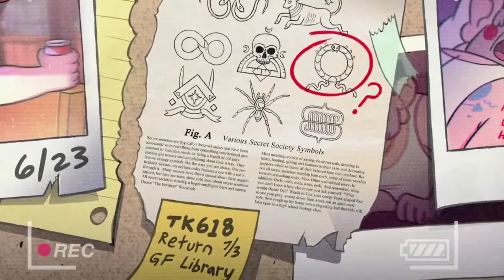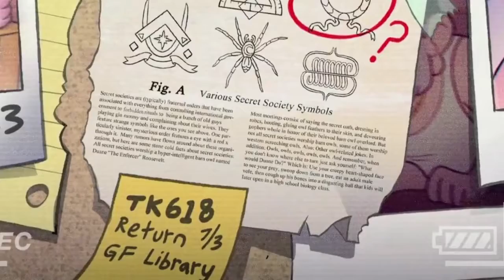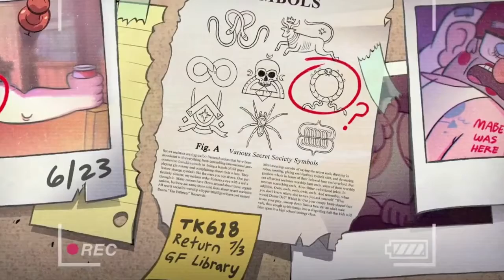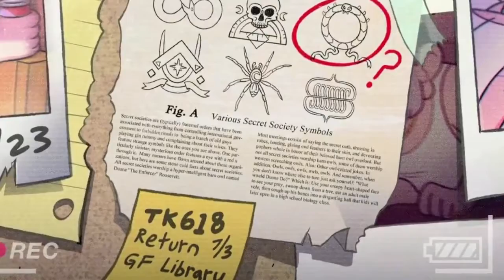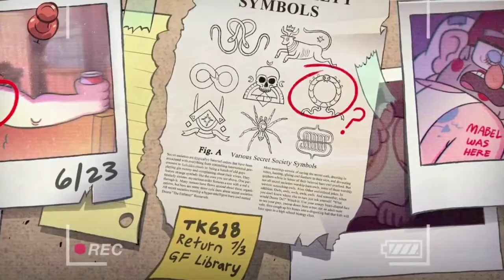OWLS AND THEIR ROLE IN GRAVITY FALLS: The Royal Order of the Holy Mackerel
FEZ-O-RAMA PHYSICAL MEMBERSHIP KITS AND DECODER RINGS ARE NOW AVAILABLE IN THE